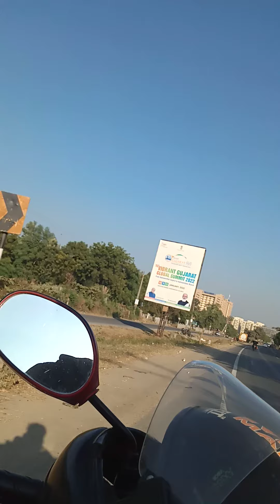police se bachke nikla 😱😥